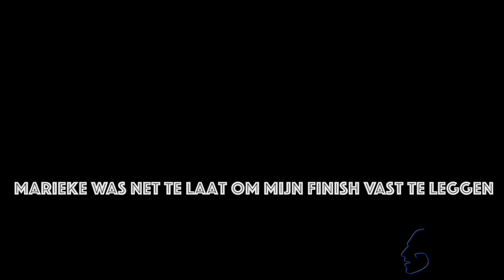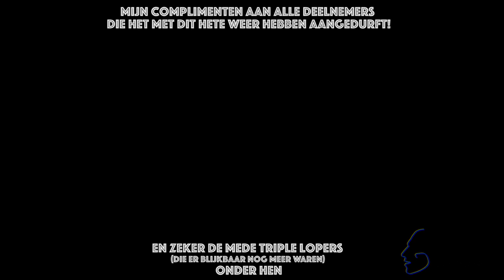Roermond City Run 2018 | 3 Runs IN A ROW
Een kijkje terug op de dag dat ik de Roermond City Run, niet 1, niet 2, maar alle 3 de afstanden ren.
Het was een bloed hete dag, met zo’n 27 graden, wat het er niet lichter op maakte.
Eerst de 10km  -  Tweede 10 mijl (16km)  -  Derde 5km.

Take a look back at the day of the Roermond City Run where I ran the 10km, the 10mile and the 5km run.
It was a very hot day, with a 27 degrees celcius, what didn't make it any easier.

Photo: Henk Meuwissen

Gear:
CAMERA: (Canon 7D mark i)